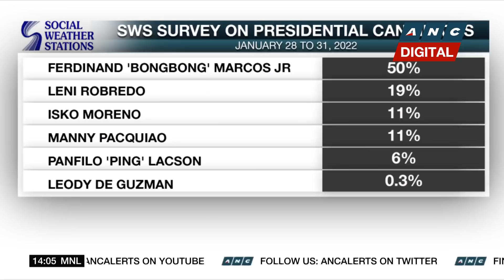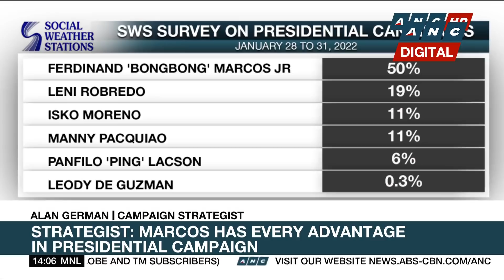Presidential bet Lacson claims demolition job being planned against him | ANC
Rundown: Presidential bet Panfilo Lacson is unfazed by a supposed demolition job being planned against him.